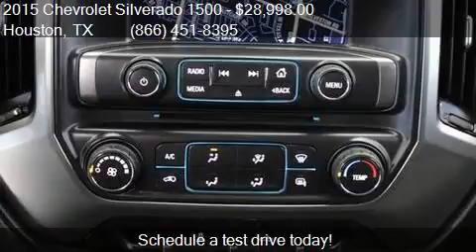2015 Chevrolet Silverado 1500 LT for sale in Houston, TX 775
This 2015 Chevrolet Silverado 1500 LT is for sale in Houston, TX 77598 at Texas Auto South.

Engine: 5.3L V8
Transmission: Automatic 6-Speed
Color: Black
Mileage: 45941
Contact Texas Auto South 16200 Hwy 3 Houston, TX 77598 to test drive this 2015 Chevrolet Silverado 1500 LT today.